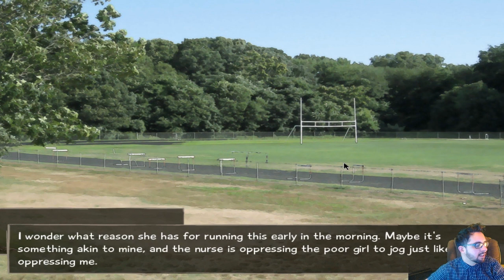(FaceCam)VN: Katawa Shoujo |Ep.12| Emi the Spy